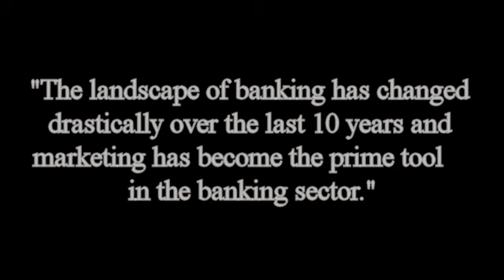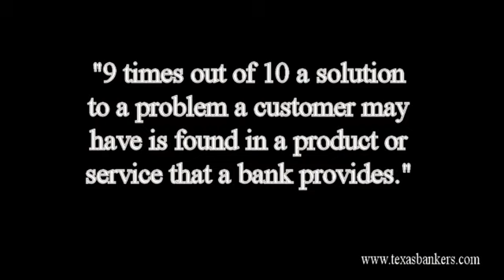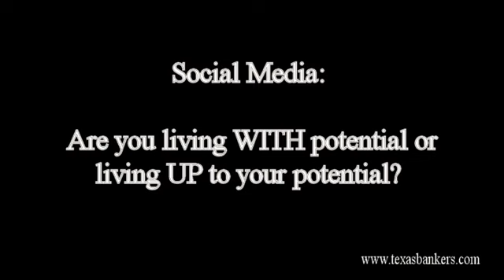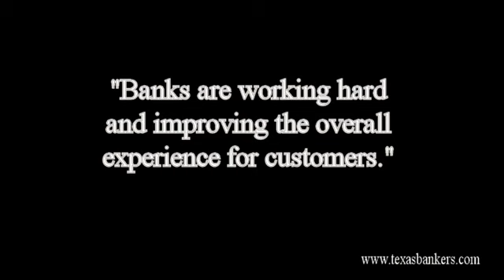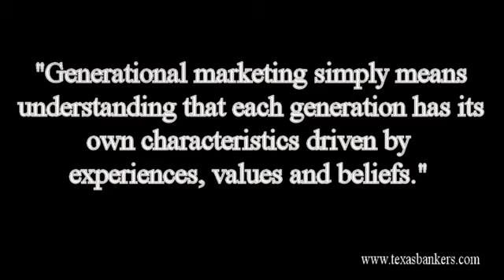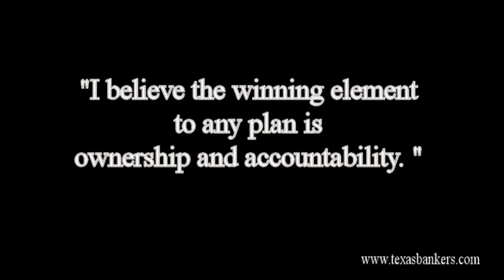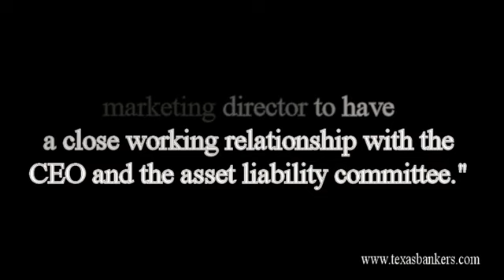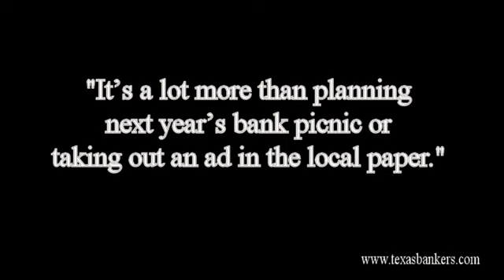Brian Townley on Bank Marketing 2014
Professional development specialist Brian Townley joins the Texas Banking Radio Show to answer some questions about bank marketing. What are some examples of bank marketing done right? What marketing elements can banks on a budget incorporate?